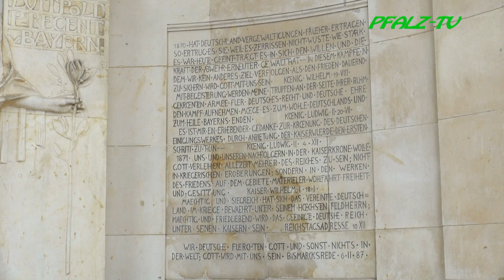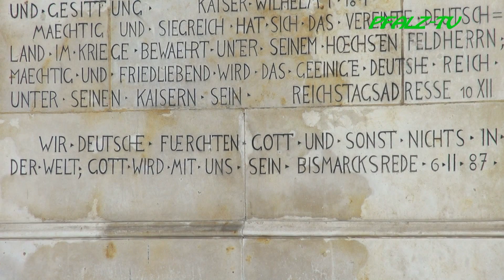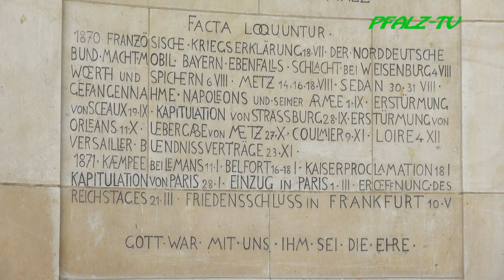Lost Places in der Pfalz - Das "Sieges- und Friedensdenkmal" bei Edenkoben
Das von Wald umrahmte Sieges- und Friedensdenkmal wurde 1899 zur Erinnerung an den gewonnenen Krieg 1870/71 gegen Frankreich errichtet.

Die ganze Pracht der fruchtbaren Rheinebene kann man von hier aus überblicken.